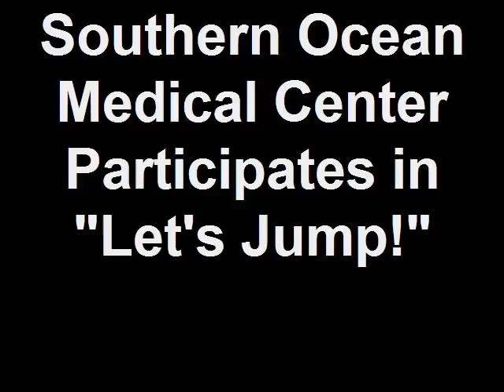Southern Ocean Medical Center Participates in Let's Jump!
Let's Jump!" supports First Lady Michelle Obama's Let's Move! campaign, which encourages kids and families to get healthy and active. Mrs. Obama kicked off the 24-hour period with one minute of jumping jacks at the White House.

Meridian Health, which serves New Jersey's central and southern region, counted 519 doctors, nurses, administrators, volunteers, medical professionals, support staff, children who attend Meridian day care centers, local school children and other friends, as part of their "Jersey Jumpers" who joined the Let's Jump! challenge.